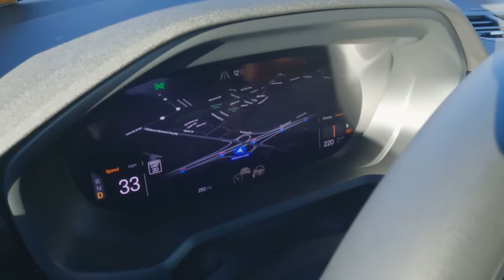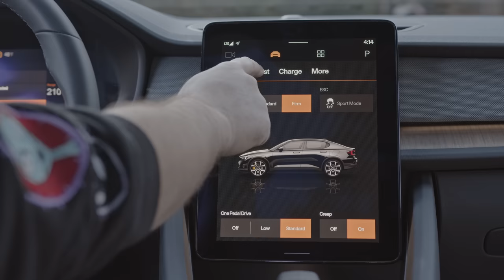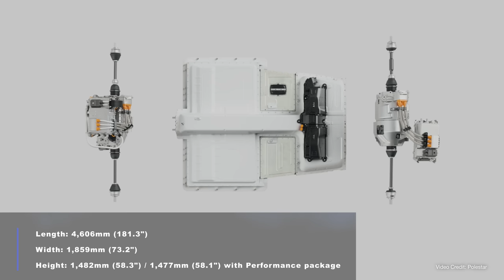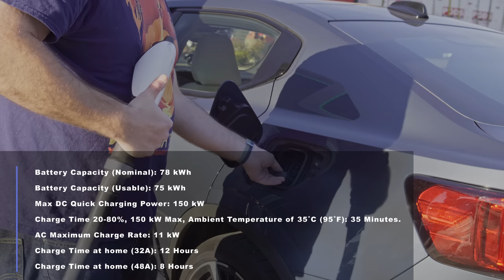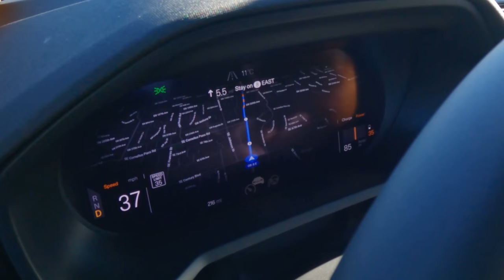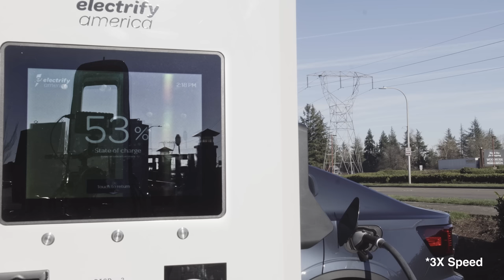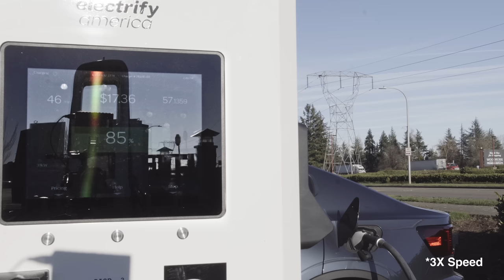2022 Polestar 2 Review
After it spun off from Volvo, the Polestar brand has quickly established itself as one of the more interesting electric vehicle companies in the world.

Owned by Volvo and Geely, it gets to benefit from the knowledge of established brands, while operating like a startup. And its Polestar 2 - the first all-electric model from the brand - shows what happens when you mix startup flexibility with established auto company values.

we were able to borrow a Polestar 2 for a few days to put it through its paces.

And we were very impressed...

00:00 Opening
02:19 Introduction
03:12 Interior
04:06 Android Automotive OS
05:06 Back Seats
06:28 Styling
08:18 Trunk/Boot
08:56 Frunk & Front Styling
11:20 Behind the Wheel
15:58 Driving Impressions 1
18:14 Pilot Assist (ADAS)
19:27 Charging
21:05 Driving Impressions 2
24:08 Final Thoughts
25:37 Outro & End Credits

Presenters: Nikki Gordon-Bloomfield , Winter Tashlin
Camera: Michael Horton
Audio: Nikki Gordon-Bloomfield
End Credits, Artwork: Erin Carlie
Coloring: Winter Tashlin
Music: "Corals Under The Sun" by Sivan Talmor and "Flowing" by Borrtex.